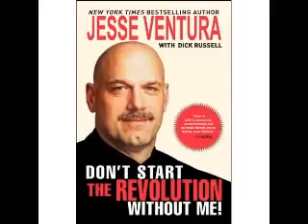Alex Jones INFOWARS 2008 - Guest Jesse Ventura (Part Three)